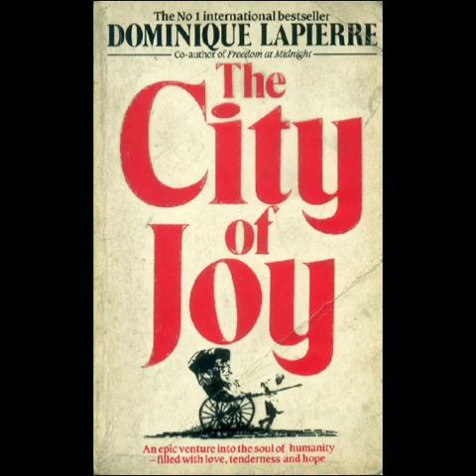who is Dominique Lapierre? City of joyimportant Person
Dominique Lapierre, a footloose French journalist who documented beauty, hope and peace amid war, poverty and disease in a long series of popular books, including "Is Paris Burning?" (1964) and "City of Joy" (1985), died on Dec. 2 in Sainte-Maxime, a town on the French Riviera. He was 91.
City of joy
Is paris burning?
French authorcity of joy: the family of the poorcurrent affairs todaydaily current affairsfrench literatureimportantimportant Personpersonsocial workthe most important personSocial workerwhat do social workers dosocial work careerdaily current affairs newsclinical social worksocial work
 major important PersonPadma bhushanpadma bhushan awards